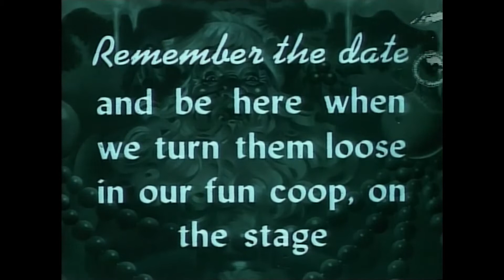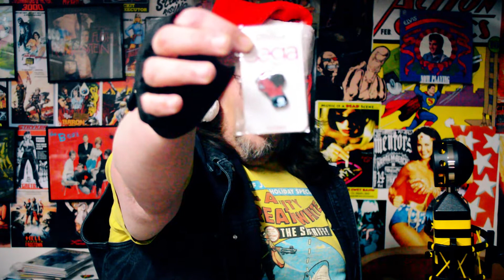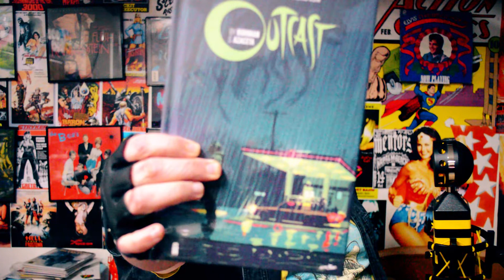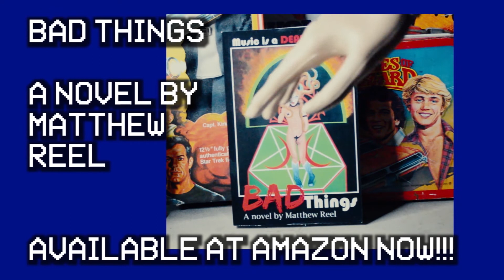LOW TIDE #059 - Merry Christmas from Rude Planet!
Merry Christmas, everyone!  The Author opens up a gift to himself as he tries to share some holiday cheer!

Hosted by Matthew Reel
Original Music by Seth Elmore

Matson's Creole Seranaders "T'aint No Biz-Ness If I do" (1923) found at Archive.org